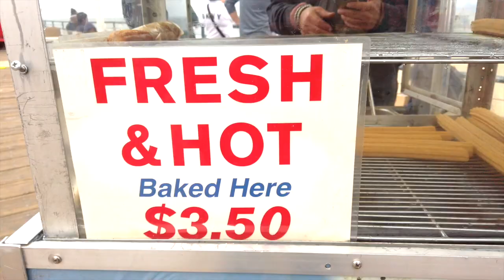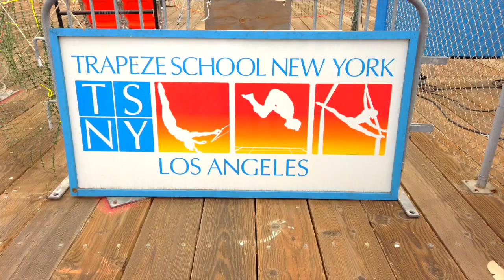Exploring the world famous Santa Monica Pier and shooting tons of photos!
Exploring the Santa Monica pier with my Leica camera! Tips and things to do, not do and see. skip to 5:05 to go straight to the photos.